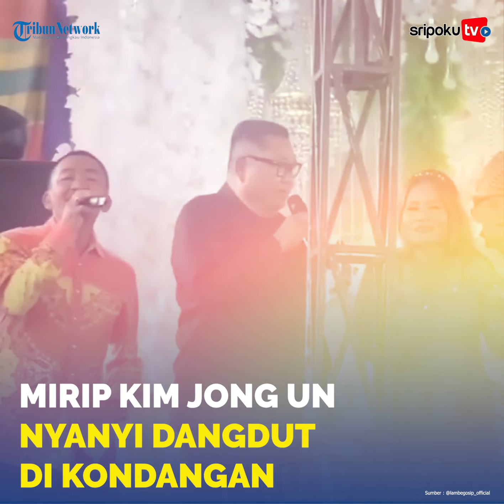Mirip Kim Jong Un, Nyanyi Dangdut di Kondangan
Masyarakat Indonesia mungkin saja sudah beberapa kali datang ke acara pernikahan.

Biasanya di acara pernikahan terdapat panggung yang digunakan untuk menghibur tamu undangan.

Karenanya, tak ayal terdapat sejumlah tamu undangan yang turut menyumbangkan lagu dalam acara penikahan.

Lihat informasi terkini bersama kami, di:

Palembang.tribunnews.com